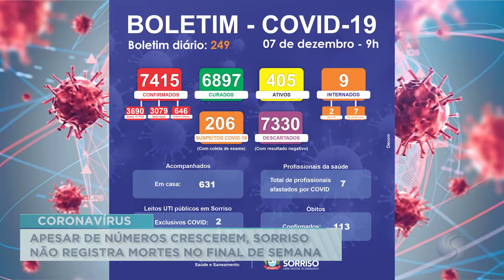07/12/20 Apesar de números crescerem, Sorriso não registra mortes no fim de semana